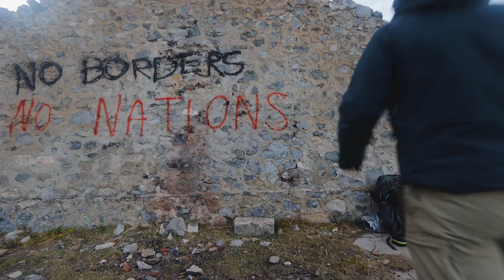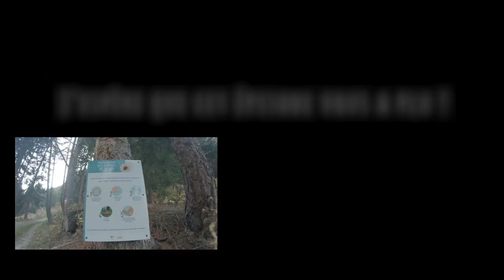6. ITINERANCE dans le Thabor (Alpes) et la pluie qui ronge les os !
Voici l'épisode 6 de CMB sur ma traversée du Thabor, sur la frontière franco-italienne. Grosse semaine de pluie, c'est dur mais toujours aussi jolie.

Merci par avance !

Si cela vous a plus, n'hésitez pas à parler de ce projet autour de vous , à laisser un commentaire, à partager...

Peace, et profitez de la nature ! A la prochaine les copains !

♫♫♫ Coucou les amis musiciens ! Si vous vous voulez que vos productions soient utilisées dans les prochaines vidéos, n'hésitez pas à me contacter ! Ce sera un plaisir d'écouter votre travail et ça m'aidera beaucoup ! ♫♫♫

Générique : Anaëlle Alvarez Caraire Logo : Suzon Léger